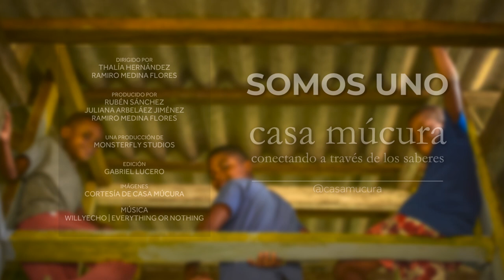Fundación Casa Múcura | Somos Uno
Somos Uno es un podcast de We Are Not Zombies en colaboración con Fundación Somos Visibles donde le damos visibilidad a humanos que están buscando crear un mundo mejor.

En esta ocasión hablamos con Alejandra Liévano, co-fundadora de Casa Múcura donde se dedican a co-crear, junto a comunidades rurales, proyectos productivos sostenibles que impulsan los saberes locales y visibilizan el potencial del territorio rural colombiano.

Conduce: Juliana Arbeláez Jiménez (Fundadora de Somos Visibles)